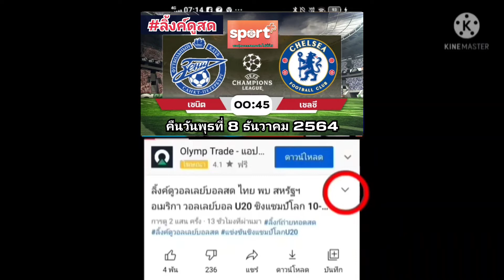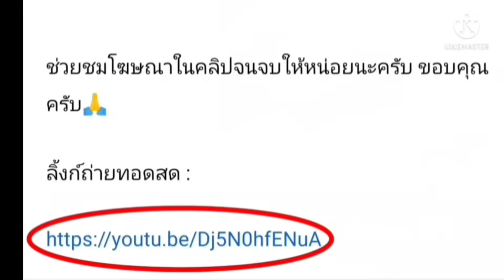ลิ้งค์การถ่ายทอดสด [00:45น.] เซนิต 🇷🇺 VS 🏴󠁧󠁢󠁥󠁮󠁧󠁿 เชลซี คืนวันพุธที่ 8 ธ.ค. 64 ยูฟ่า แชมป์เปี้ยนส์ลีก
ลิ้งค์การถ่ายทอดสด [00:45 น.] เซนิต 🇷🇺 VS 🏴󠁧󠁢󠁥󠁮󠁧󠁿 เชลซี คืนวันพุธที่ 8 ธ.ค. 64 ยูฟ่า แชมป์เปี้ยนส์ลีก 2021

 เซนิต 🇷🇺 VS 🏴󠁧󠁢󠁥󠁮󠁧󠁿 เชลซี

กดลิ้งค์สีน้ำเงินครับ

เซนิต
เชลซี
ยูฟ่าแชมป์เปี้ยนส์ลีก2021
ตารางคะแนนยูฟ่าแชมป์เปี้ยนส์ลีก2021
ตารางยูฟ่าแชมป์เปี้ยนส์ลีก2021